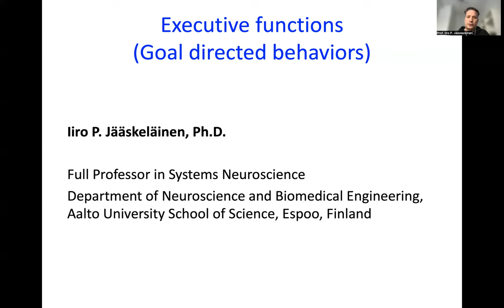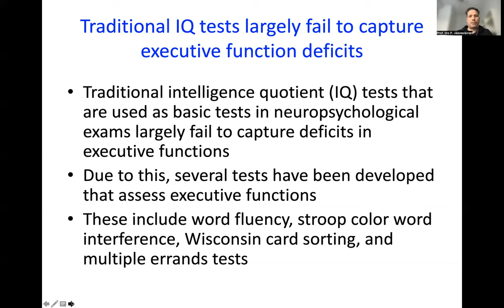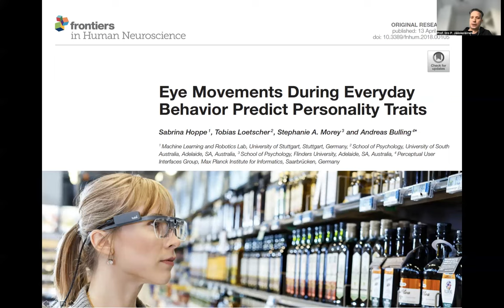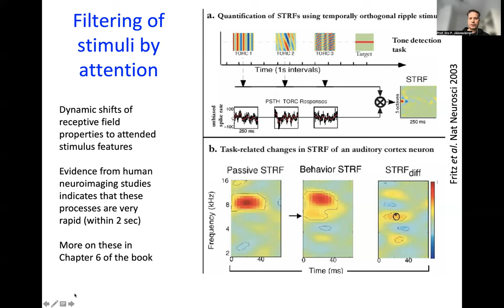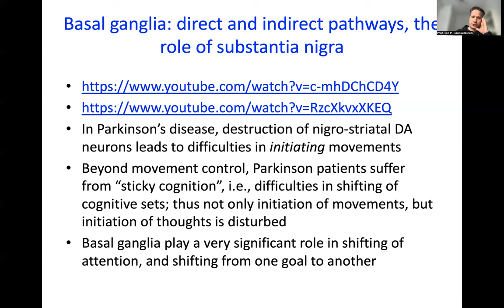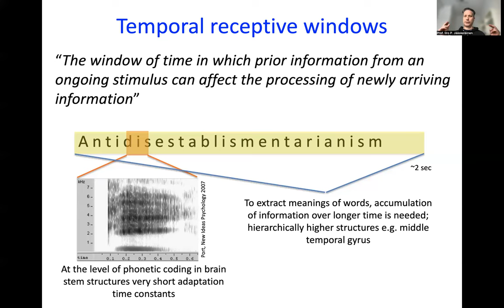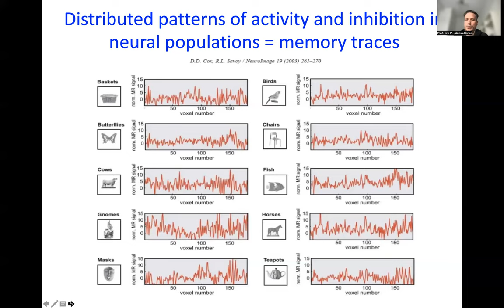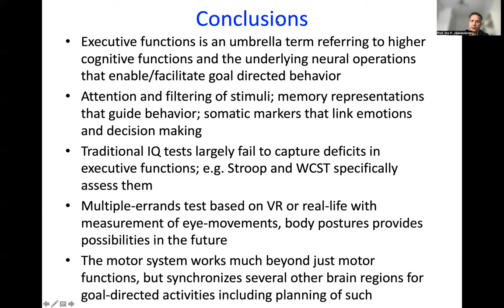This is a lecture on executive functions -- an umbrella term that includes all the cognitive functions that help us achieve our goals large and small in life. The lecture introduces to the terms and concepts, including the neural basis of executive functions